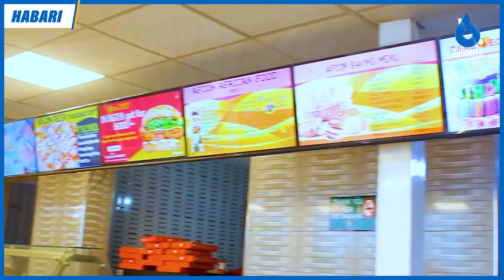AFCON 2027 Maandalizi yake yageuka Kivutio kikubwa Dar es salaam/Afcon 2027 fast food& take away